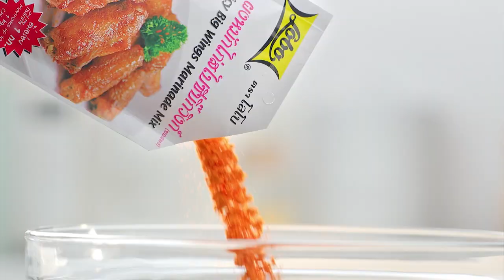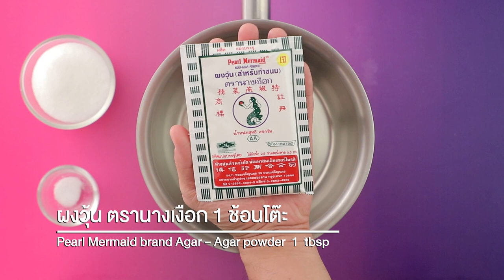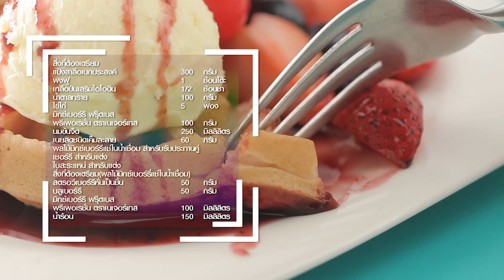รายการ "อดเปรี้ยวกินหวาน" อ.ยิ่งศักดิ์&ครอบครัว ขอเสิร์ฟความอร่อย และพาชิมร้านเด็ด EP.128 [2/3]